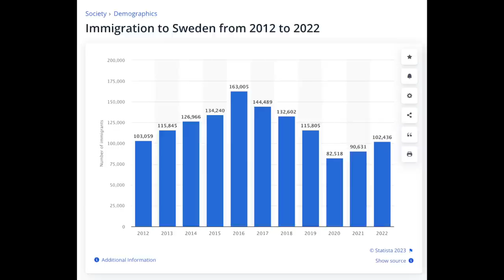Ivan Puopolo: ”Sinisilmäisyys ajaa turvallisuuden ohi” - Terrorismi, maahanmuutto ja turvallisuus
Ivan Puopolon haastattelussa sisäministeri Mari Rantanen ja jihadistisen liikehdinnän erikoistutkija Juha Saarinen.

00:00 Alku
01:01 Mitä ääriliikkeitä on?
03:55 Hallituksen lakimuutokset sisäisen turvallisuuden parantamiseksi
07:33 Voiko puuron keittäminen olla terroristista toimintaa?
09:07 Sharia-lakia opetaan Suomessa lapsille – mitä Suomen laki sanoo?
15:31 Miksi kristinuskosta ei kumpua ääriajattelua?
18:03 Miten suuri riski Ruotsi on Suomelle?
28:31 Mitä virheitä Suomessa on tehty?
30:39 Kukaan ei uskalla puhua suoraan?
38:40 Selittääkö kulttuuri sitä, että jotkin maat ovat yliedustettuina ongelmissa?